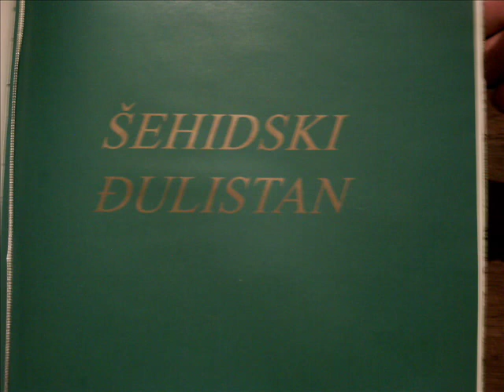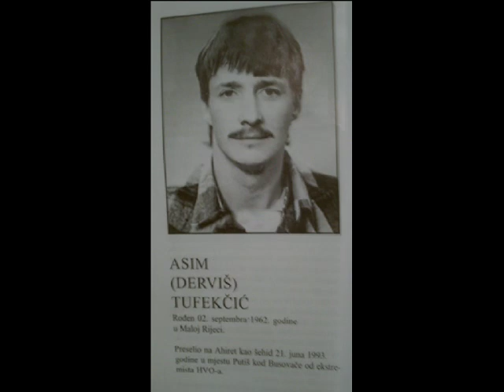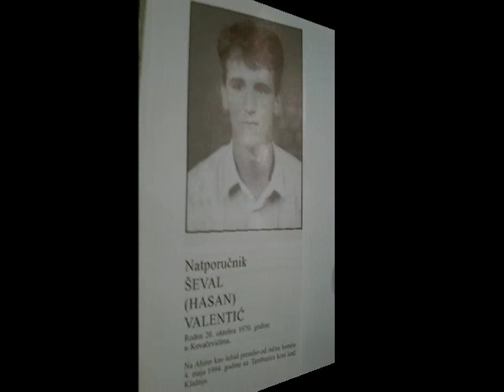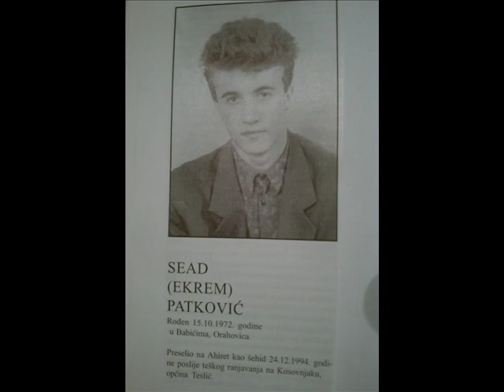Sehidski Dzulistan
Sehidski Dulistan